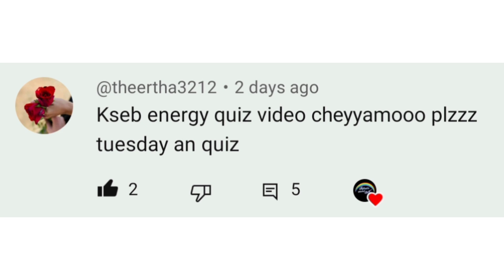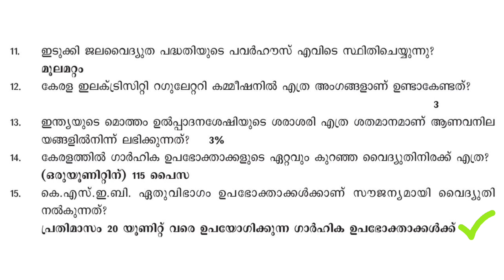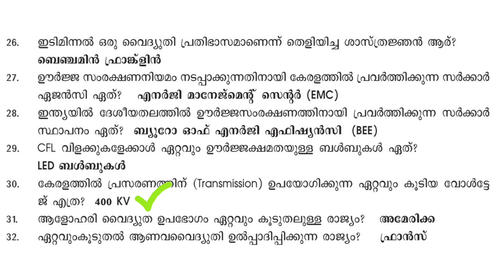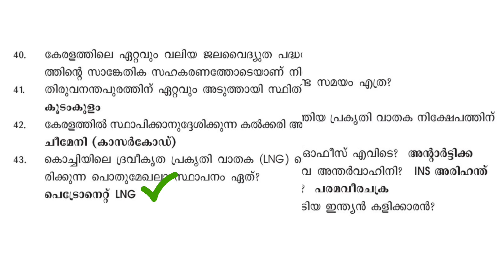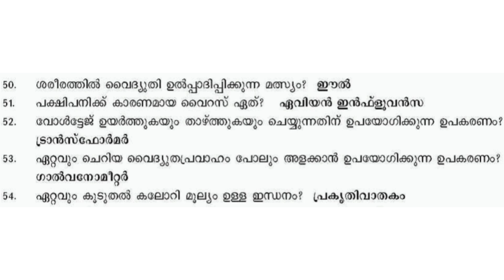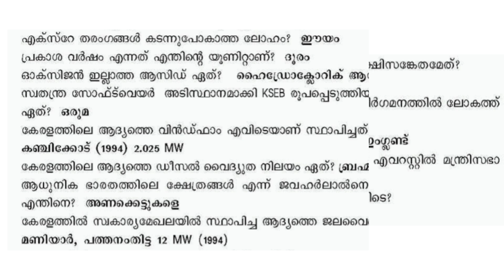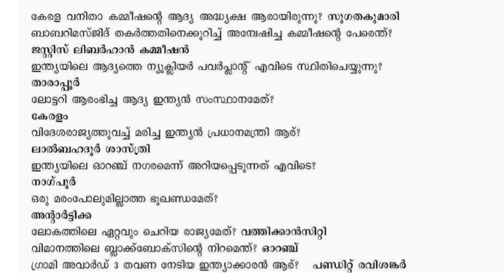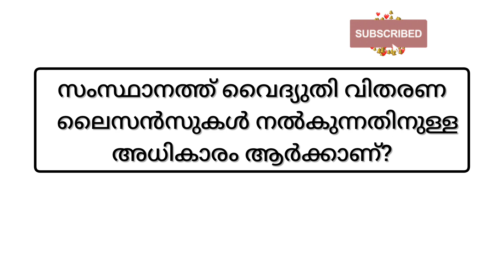KSEB Power Quiz 2024 Questions and Answers | Kseb energy quiz | KSEB പവർ ക്വിസ്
KSEB Power Quiz 2024 Questions and answers | Kseb energy quiz | Kseb power quiz 2024 | Power quiz in malayalam | Power quiz kseb